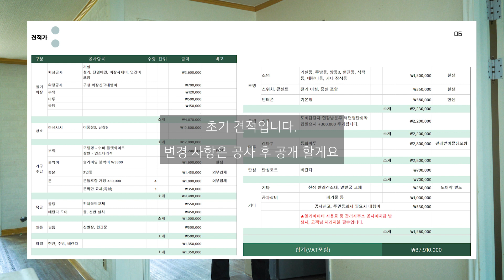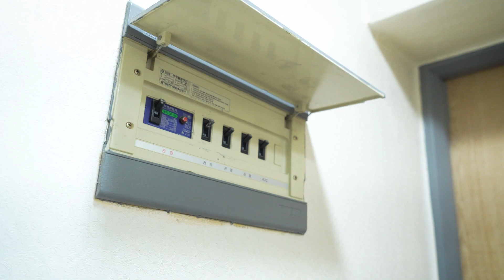[ep1] 한샘 인테리어 1일차 _ 25평 구축 아파트 인테리어 & 리모델링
안녕하세요
너무 오랜만에 인사드려 죄송한 마음이 ㅠㅠ
오랜만의 근황과 함께
한샘 인테리어, 내돈내산 여정, 시작합니다 :)